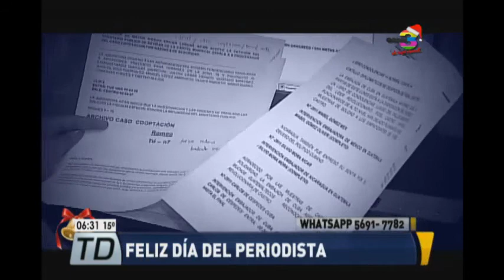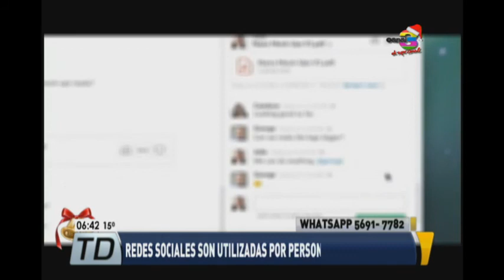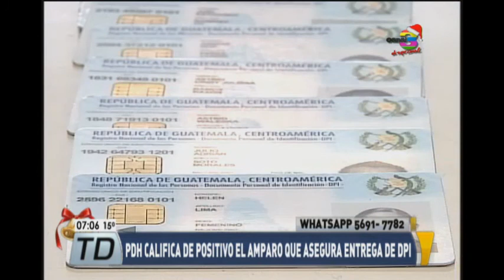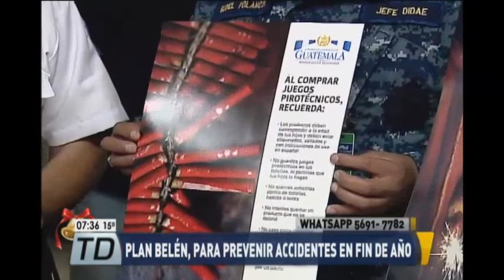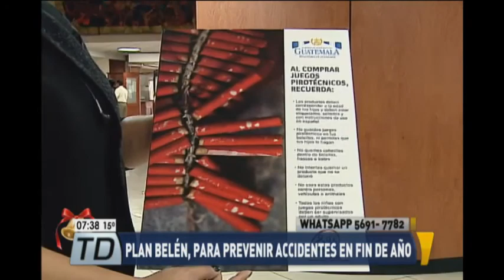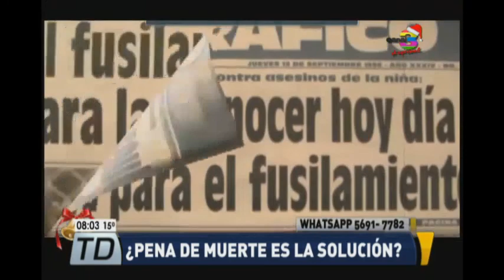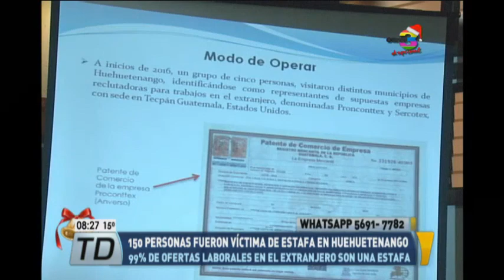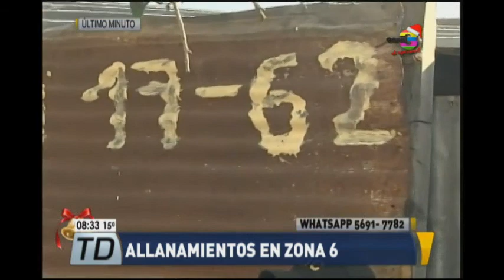Telediario al Amanecer: Programa del 30 de noviembre de 2016